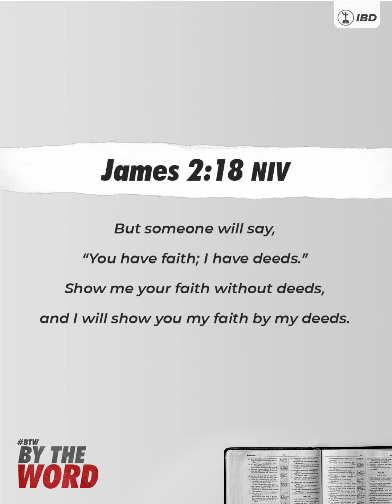ByTheWord James 2:18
James once said, "I will show you my faith by my deeds." On today's ByTheWord, let's discover how could our faith be visible in spite of this pandemic situation.